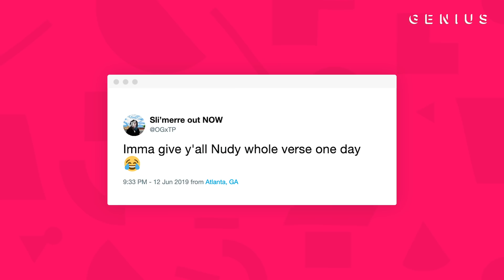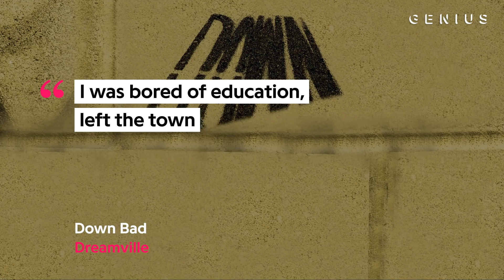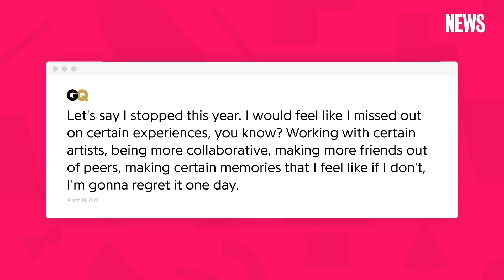Dreamville’s “Down Bad” Feat. J. Cole, J.I.D, Bas, EARTHGANG, & Young Nudy Explained | Song Stories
Dreamville Records’ new compilation album, 'Revenge of the Dreamers III,' drops soon, and the label treated fans to the first two songs from the upcoming project with “Got Me” and “Down Bad.”